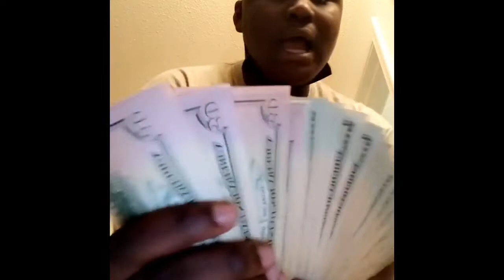Yjb Bno ~ Slide (Officail Audio)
Free Kxcdoe Loc💙 / Free Muncee ❤️/ Free Durtt 🖤